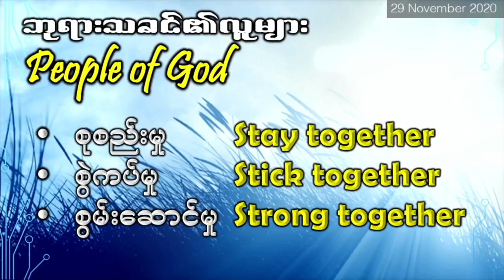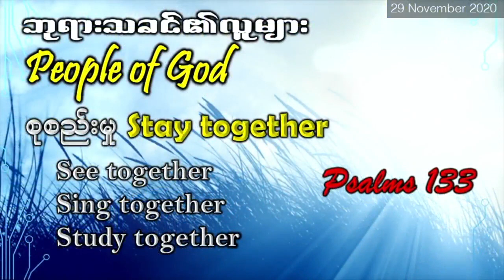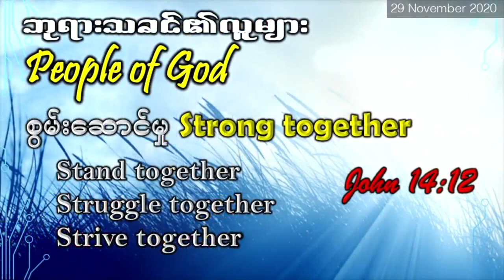| Ps Zaw Win | 29 Nov 2020 // ကပ်ဆိုးရောၐါနှင့် ဘုရားသခင်၏လူများ ၃ //